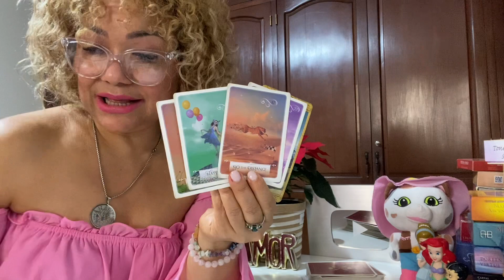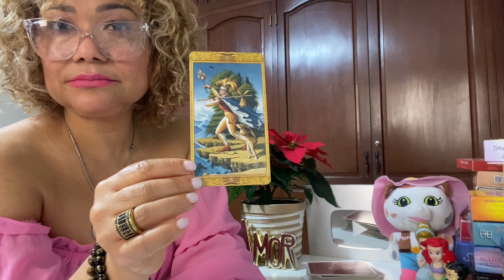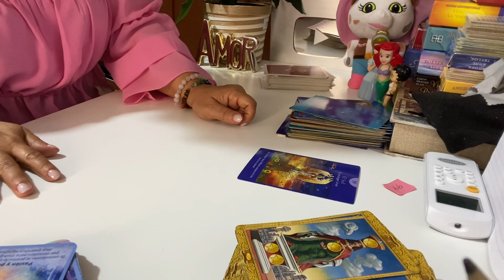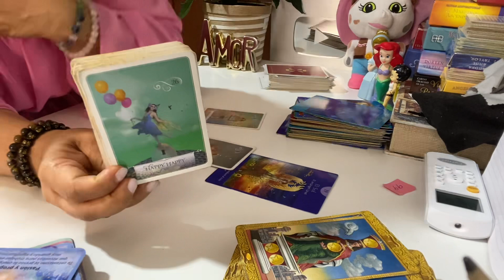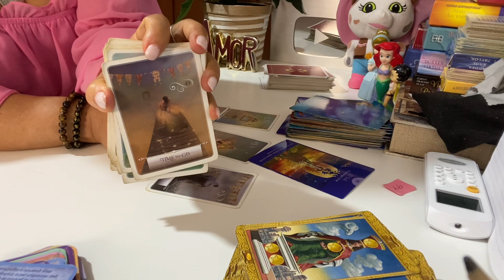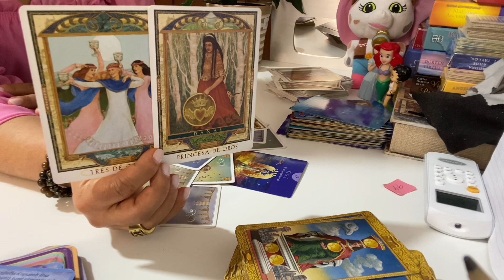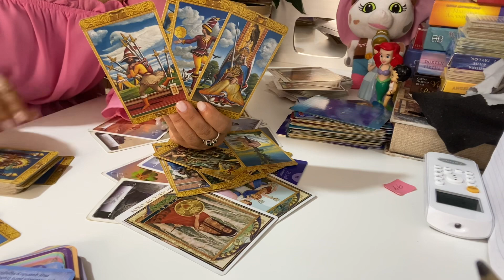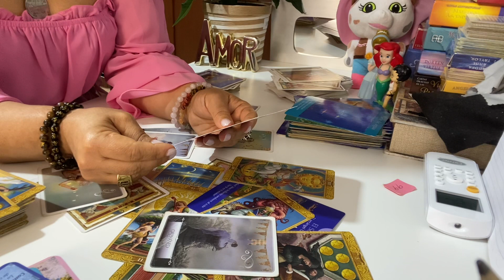Géminis amor del 31 al 6 de nov 2022: Unión, felicidad plena ♥️✨🍀🔥🌞🚗.